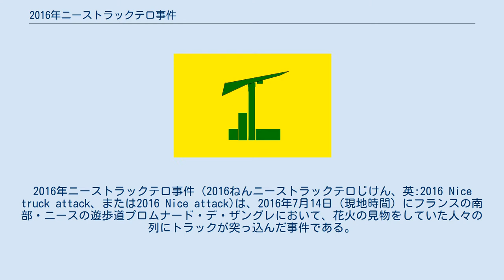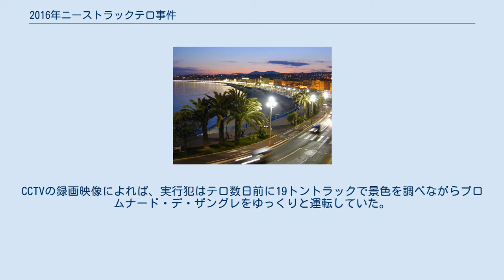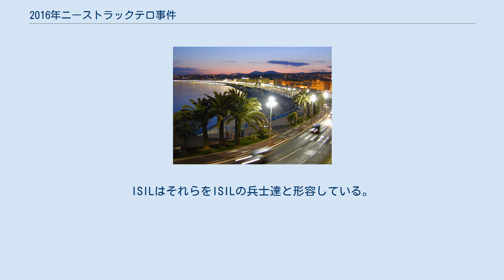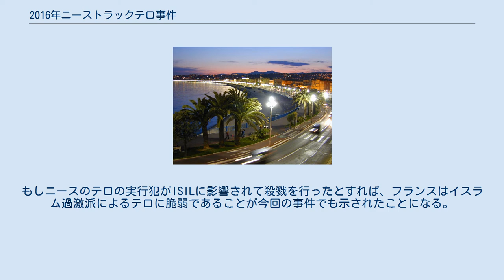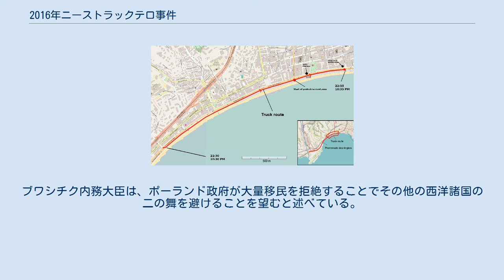2016年ニーストラックテロ事件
2016年ニーストラックテロ事件（2016ねんニーストラックテロじけん、英:2016 Nice truck attack、または2016 Nice attack)は、2016年7月14日（現地時間）にフランスの南部・ニースの遊歩道プロムナード・デ・ザングレにおいて、花火の見物をしていた人々の列にトラックが突っ込んだ事件である。
フランスの検察当局はテロ事件として捜査。
この事件により少なくとも84人が死亡し、202人の負傷者が出た。
 この事件は、花火の打ち上げが終わった後に、人々が帰る中で発生したものである。
フランスでは、7月14日のバスティーユ襲撃にちなみフランス革命を祝うパリ祭の日にあたっていて、国内の主な都市では軍事パレードや花火が行われていた。
 事件当時、海岸沿いにある道路一帯は車両の通行が規制されていたものの、犯人の男は、トラックをおよそ2キロにわたって人ごみの中を暴走させた。
 事件の目撃者によれば、実行犯はトラックでジグザグ運転し、子供を含む通行人をはねていき、1マイル以上走行したという。
 その後銃を乱射したが、その後警察官に射殺された。
そのトラックからは2丁のライフル銃が押収。
フランスのメディアによれば「今回のテロ事件は革命記念日を狙った計画的なものだ」とした上で、「事件を引き起こしたトラック運転手の男の背後には組織的な犯行グループがいる可能性が高い」という。
 また、実行犯が事前にトラックのルートを下調べしていたことがわかっている。
CCTVの録画映像によれば、実行犯はテロ数日前に19トントラックで景色を調べながらプロムナード・デ・ザングレをゆっくりと運転していた。
 実行犯は2016年7月11日から14日にかけて12回もトラックでプロムナード・デ・ザングレ沿いを運転していた。
 2016年7月14日、フランスのフランソワ・オランド大統領は2015年11月に発生したパリ同時多発テロ事件を受けて発令した非常事態宣言について、この2016年7月26日付けで解除する方針を明らかにしていた。
オランド大統領は2015年11月のパリと今回のニースでのテロを防ぐことができなかったことで批判されている中、2016年7月17日にフランスの結束を呼びかけた。
だがフランス共和党のニコラ・サルコジ党首は、過去18か月にわたってフランス政府がやるべき事をやっていないとしオランド大統領を非難した。
その翌日にはフランスのマニュエル・ヴァルス首相がテロの犠牲者へ黙祷をする前後に群集からブーイングを浴びた。
 トラックテロ攻撃の主犯はチュニジア生まれでフランス居住権も有していた。
 トラックテロの実行犯の電話やパソコンの記録から、実行犯は数人の仲間と共に一年前から犯行を準備していたことが明かになった。
 主犯はテロ事件前、73歳の友人とみられる人物にトラックの借り方をたずねていたという。
 主犯は、その73歳にISILのビデオを見たことがあるかとたずねたが、その73歳はNoと答えた。
主犯はその後パソコンを開きその73歳にひどい映像をみせた。
 2016年7月17日時点で7人が勾留されており、それら容疑者達は主犯に武器を提供したと考えられている。
ISILはそれらをISILの兵士達と形容している。
 2016年7月21日の時点で5人が共犯の容疑にかけられており、4人が男性(2人がフランス・チュニジア二重国籍、1人がチュニジア人、1人がアルバニア人)、1人が女性(フランス・アルバニア二重国籍)である。
22歳の共犯容疑者の居住地下室からはAK-47と弾薬が見つかっている。
 第二次世界大戦以降、フランスはフランスの旧植民地の国々の国民を移民として大量に受け入れなおかつそれらの国家の国民の圧倒的多数がムスリムであった。
この結果、事件当時の段階でフランスの人口の約10%がムスリムであり、彼らがイスラム過激派になる下地が形成されている。
 ニースでのテロの実行犯は4月からモスクに通うようになったと言われ、数か月の間に急激にイスラム過激派になったと報告されている。
 2016年7月15日の時点では、ニースでのテロとISILの関連性は明確ではないが、フランスは欧州の国家の中でも最も多くの兵士を対ISIL戦に送り出している。
フランスはシェンゲン圏内にありテロリストや武器の移動を防ぐことができない。
201...